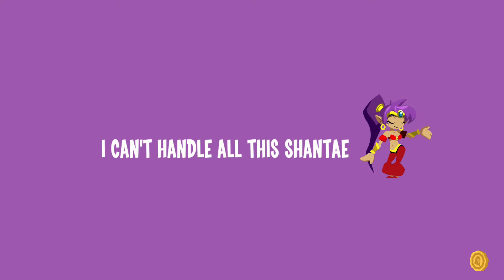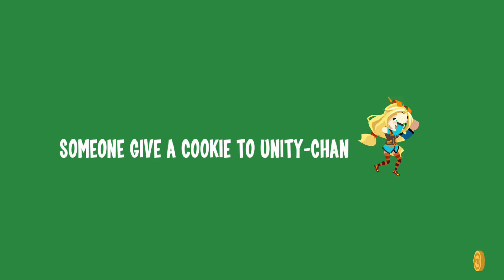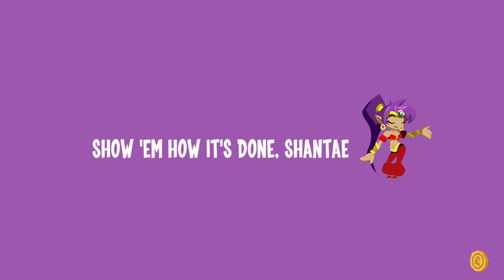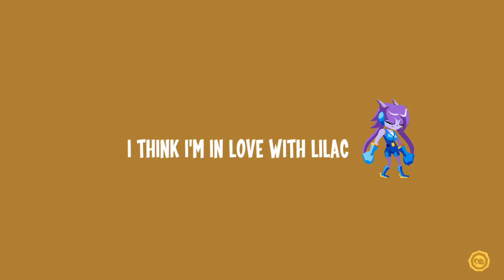Runbow | King Of The Hill | Episode 2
Racing, fighting, king of the hill, what else does this game have? That's pretty much it lol. But it is a fun game.